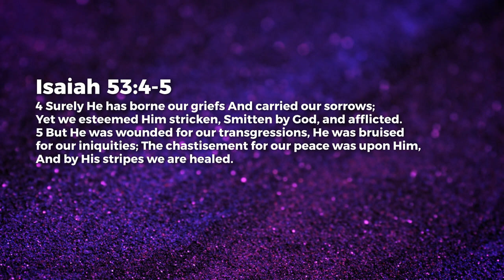Upon Himself - Nancy Ramya | Daily Devotion, June 18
Today's Daily Devotional: Upon Himself